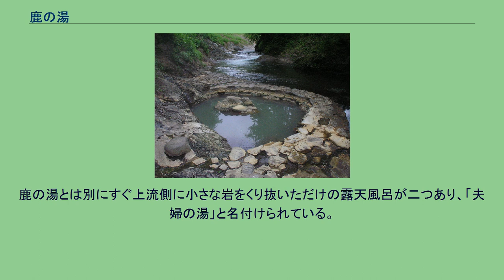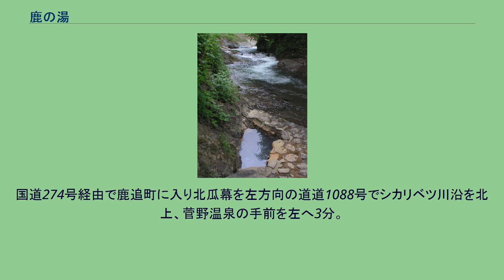鹿の湯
鹿の湯（しかのゆ）は北海道河東郡鹿追町北瓜幕のユーヤンベツ川河畔に湧く温泉（野湯）。
菅野温泉および周辺に点在する野湯とともに然別峡温泉の名称で国民保養温泉地に指定されている。
※効能はその効果を万人に保証するものではない。
夫婦の湯 周囲を大雪山系の大自然に囲まれた素晴らしい環境にある。
今なお湯治場の雰囲気を残す菅野温泉から程近い然別峡にあり、源流を然別山にもとめるユーヤンベツ川の清流沿いに湧き出すいわゆる秘湯である。
手前に然別峡野営場があり、そのすぐ奥にある。
岩の割れ目から静々と流れ出した熱めの湯は深めの湯船に注がれるうち適温と化す。
湯は濁りを伴う緑がかった色をしており、黄緑色の湯の花が多くやや塩辛い。
混浴である。
然別峡野営場が管理しており、定期的に清掃がされるため、野湯としては概ね清潔である。
野営場が閉鎖している10月から6月までは利用不可。
鹿の湯とは別にすぐ上流側に小さな岩をくり抜いただけの露天風呂が二つあり、「夫婦の湯」と名付けられている。
鹿の湯から2km上流の砂防ダムに掛けて、ユーヤンベツ川沿いには大小さまざまな野湯が存在し、「シリコトルの湯」・「テムジンの湯」・「ピラーの湯」・「ペニチカの湯」などと名付けられている。
所在地：北海道河東郡鹿追町瓜幕（然別峡国有林内） 帯広から車で約1時間30分。
国道274号経由で鹿追町に入り北瓜幕を左方向の道道1088号でシカリベツ川沿を北上、菅野温泉の手前を左へ3分。